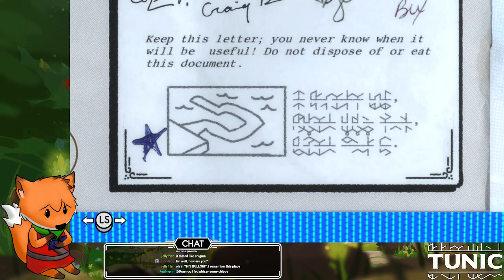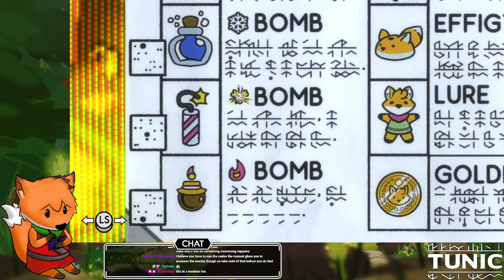TUNIC - Stream Vod #10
Original stream date 03 November 2023